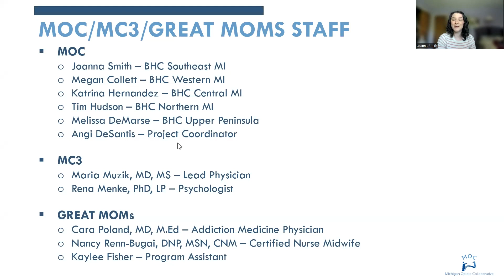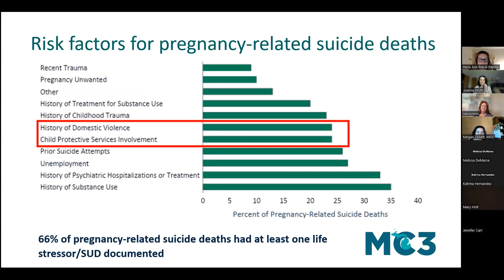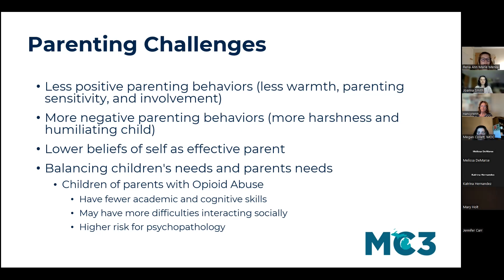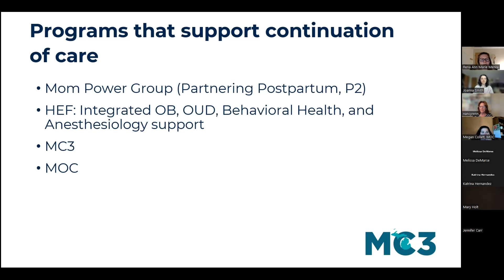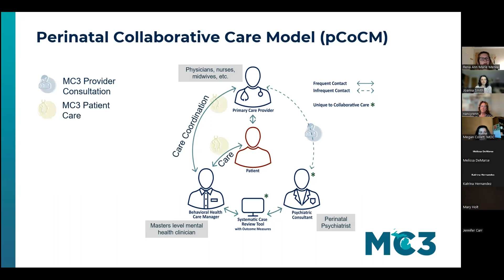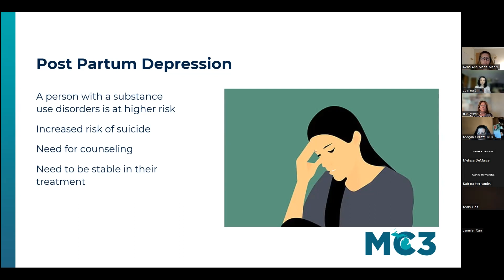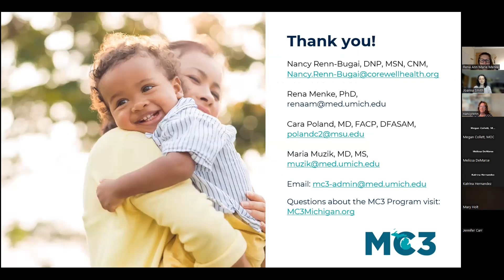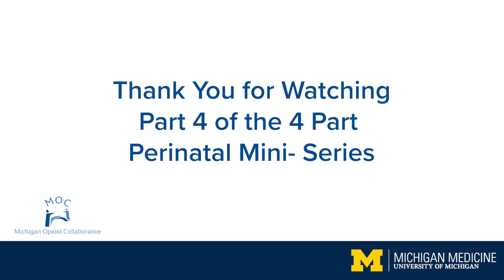Perinatal Mini Series: Part 4 - Postpartum Continuation & Transitions of Care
This webinar was recorded on May 10, 2023, prior to the integration of OPEN Overdose Prevention Engagement Network and the Michigan Opioid Collaborative (MOC).
This is a pre-recorded webinar and is no longer eligible for continuing education credits. Check out future events for more opportunities.

The Overdose Prevention Engagement Network is a diverse team dedicated to improving lives and reducing harms of substance use. By engaging with individuals, communities, and organizations, we share education and resources to strengthen person-centered prevention, treatment, and recovery.

💻 Attend an expert-led education and training session with free CME, CEU and MCBAP credits, qualifying for the DEA required SUD training.

🤝 Participate in free community programming to promote safe medication storage and disposal, pain management, and harm reduction initiatives.

📝 Request a consultation with one of OPEN's addiction specialists online. Available Monday through Friday, 9AM to 5PM.

📚 Co-brand our evidence-based educational materials for free , available in English, Spanish and Arabic.